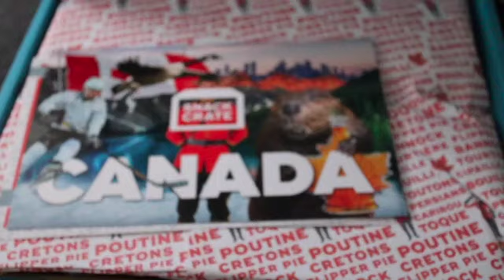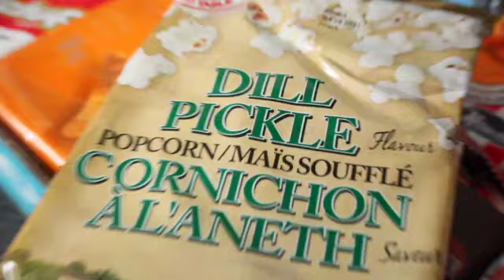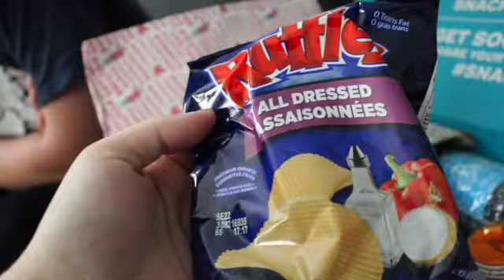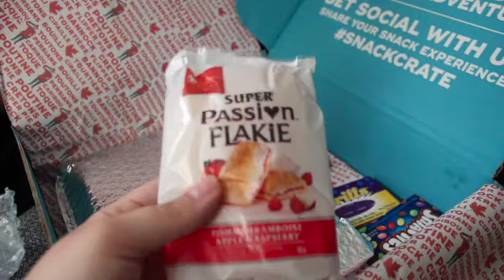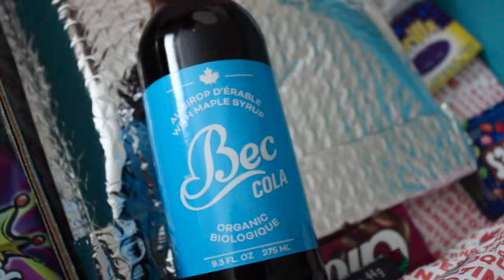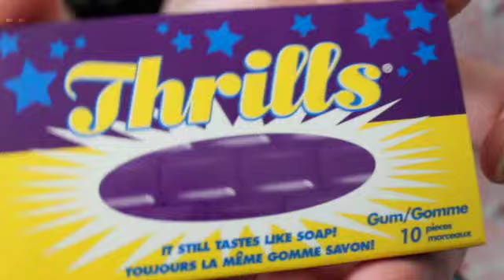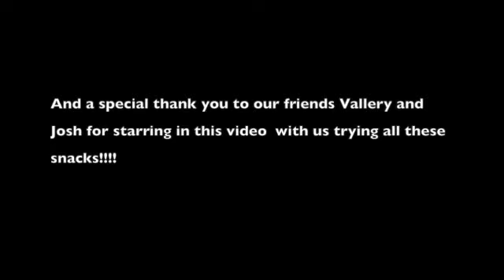CANADA SNACKCRATE UNBOXING // Doritos, Speciality Cola, Candy Bars, Etc// simplytori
In this video our friends Vallery and Josh join us for a Snackcrate unboxing!

CANADA SNACKCRATE!

Every snack in this video came from Canada!

Bare with me with the video cutting out; Technical difficulties are my bad, sorry friends! :)

1:46 Doritos Zesty Cheese
2:59 Dill Pickle flavored Popcorn
4:40 Ruffles All Dressed
5:56 Old Dutch Ketchup flavored Potato Chips
7:13 Cheezies
9:50 Humpty Dumpty BBQ Ringolos
11:07 Mr. Big candy bar
12:39 Mackintosh's Creamy Toffee
13:24 Maynards Fuzzy Peach gummies
14:25 Smarties
15:21 Cadbury Wunderbar candy bar
18:10 Jos Louis Super snack cake
19:38 Super Passion Flakie Apple Raspberry flavored
21:57 OH Henry! Reese's Peanut Butter Candy Bar
23:05 Glosette chocolate covered Raisins
23:59 Maynards Wine Gums (Wine flavored gummies)
25:50 Nestle Coffee Crisp candy bar
27:39 Bec Cola Maple Syrup flavored organic Cola
28:27 Thrills Soap flavored gum!!!

29:42- I forgot to fix the caption but It should say. Me: "I wonder how much footage we lost from it cutting out"...As The footage cuts out lol